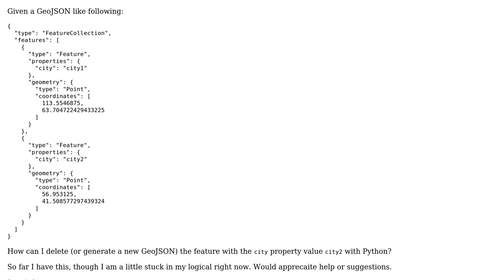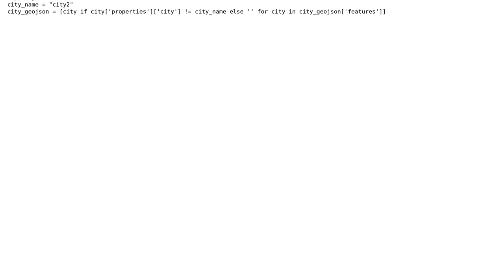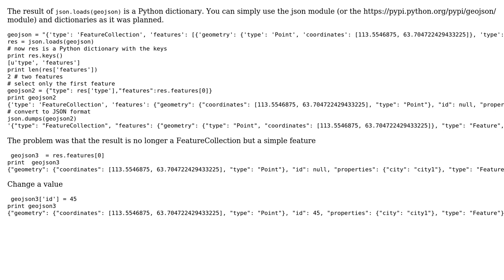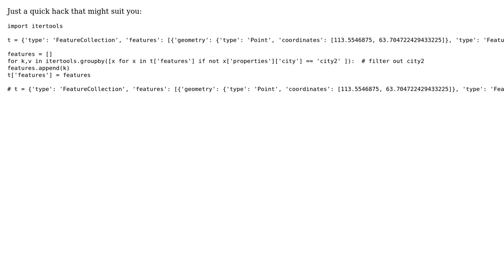GIS: How to delete a feature from a GeoJSON with Python? (3 Solutions!!)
GIS: How to delete a feature from a GeoJSON with Python?

With thanks & praise to God, and with thanks to the many people who have made this project possible! | Content (except music & images) licensed under CC BY-SA | Music | Images & others | With thanks to user ustroetz user nickves user gene and the Stack Exchange Network Trademarks are property of their respective owners. You are responsible for your own actions.